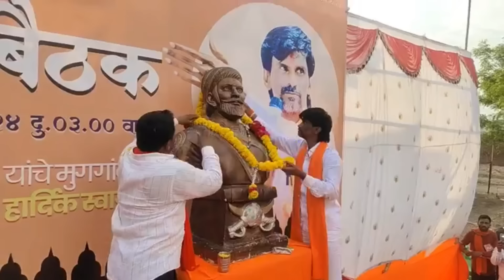मनोज जरांगे पाटील यांचे मुगगाव, पाटोदा, जि बीड येथे जोरदार स्वागत